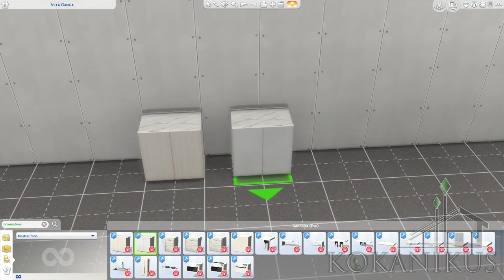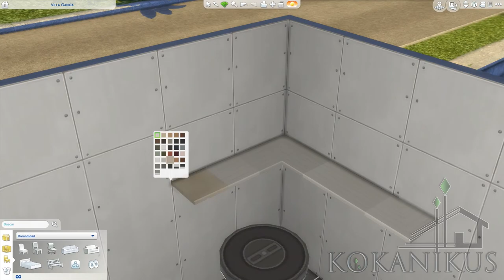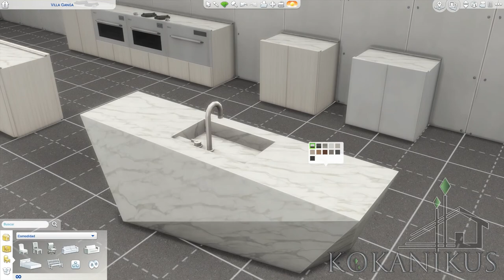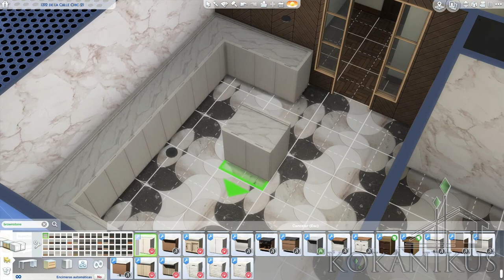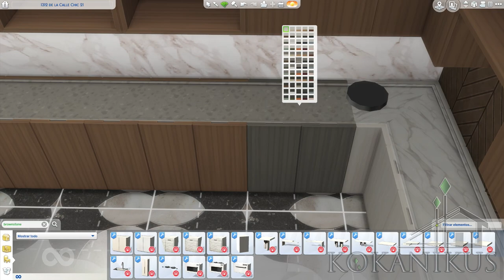The Sims 4 The Brownstone Kitchen Collection Pack by Harrie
Hello everybody!!
I'm sharing this video in which I used Harrie's brand new kitchen collection called The Brownstone. This set features new counters for kitchens. It adds matching cabinets, shelves, and tables that can be attached to the counters. You will also find a brand new sink, fridge, dishwasher, and a stove/oven which can be placed separately!

Please support CC creators!